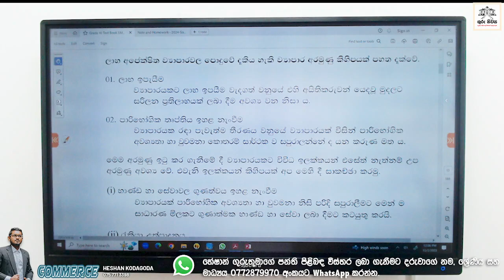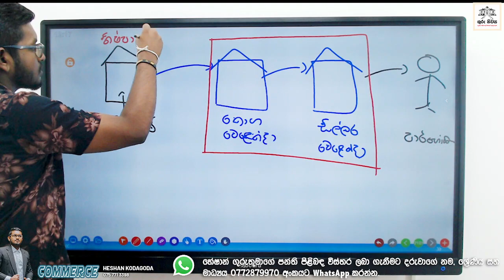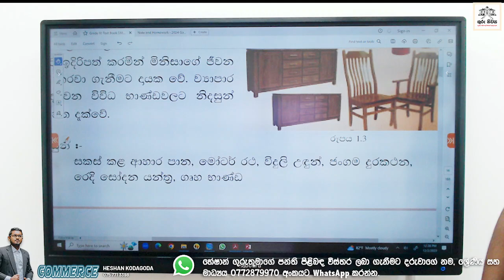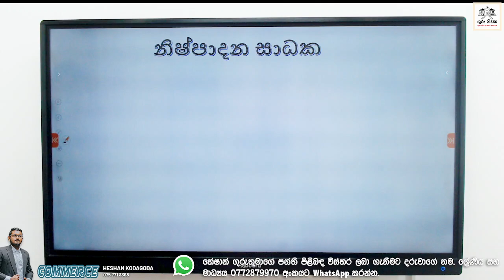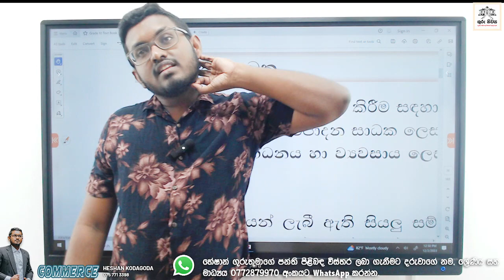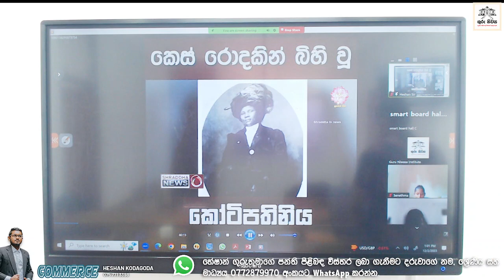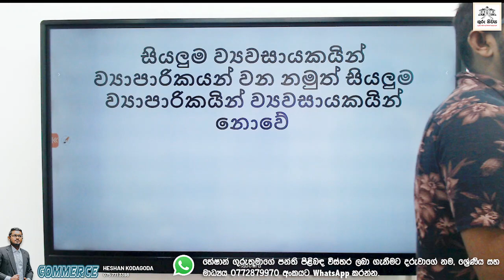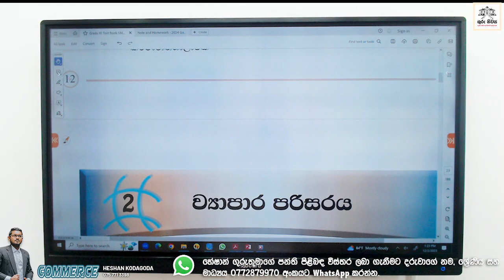2024 - 10 වසර Commerce - Free Class - Day 04 (සිංහල මාධ්‍ය)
01 වන පාඩම - ව්‍යාපාර පසුබිම
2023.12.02